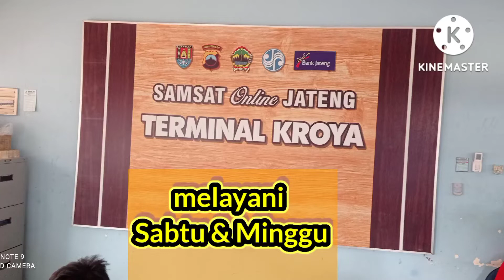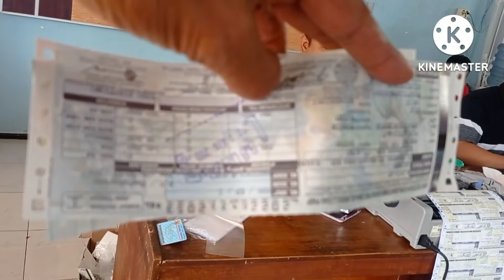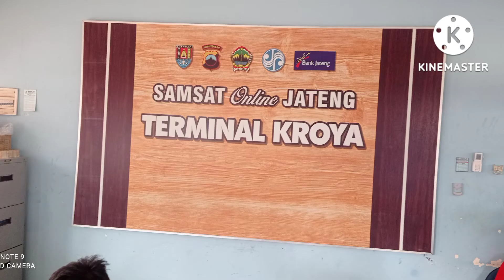Bayar pajak online nggak sampai 2 menit selesai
Bayar pajak online di Samsat terminal kroya nggak sampai 2 menit selesai ‎hari Sabtu dan Minggu buka @UT Angler72